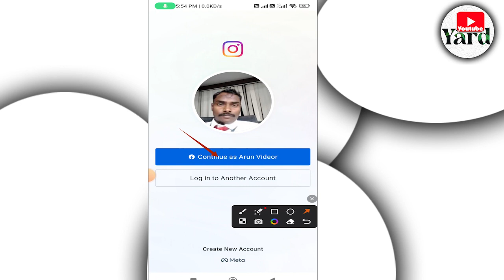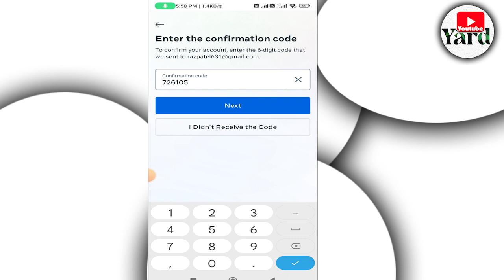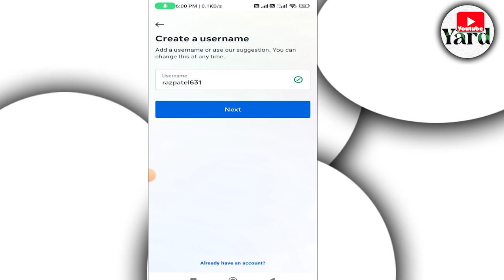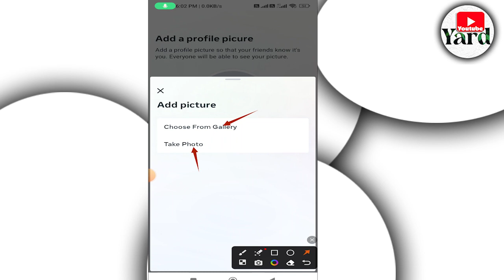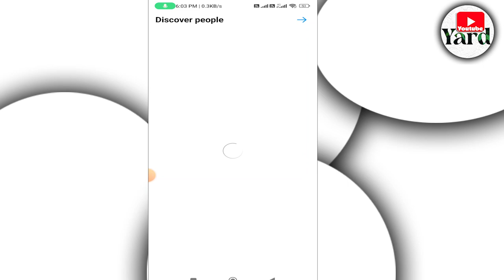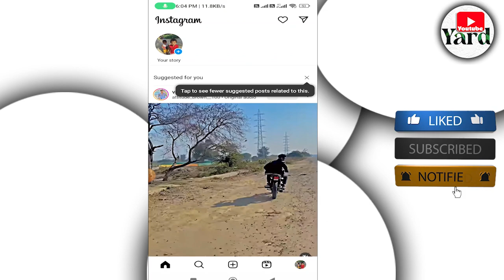Professional instagram account kaise banaye 2023 || how to create new instagram account 2023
is video me hum janenge ki Instagram account kaise banaya jata hai ? Pro level Ka Insta Account Kaise Banayen. Is video ko dekhane ke Bad  Aap Assani se Bana sakte Hain. Thanks

instagram account kaise banaye email se
instagram account kaise banaye bina number ke
instagram account kaise banaye without phone number
instagram account kaise banaye private
instagram par id kaise banate hain
technical shiv
how to reactivate instagram account upcoming world
how to recover facebook account upcoming world
how to delete facebook account upcoming world
how to increase snapchat score upcoming world
how to instagram account kaise banaye
how to create new instagram account 2023